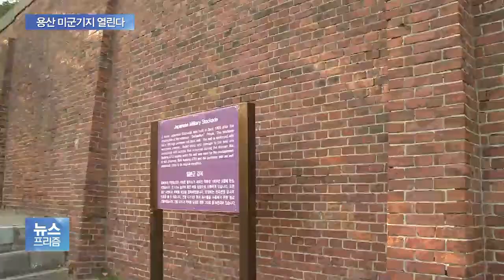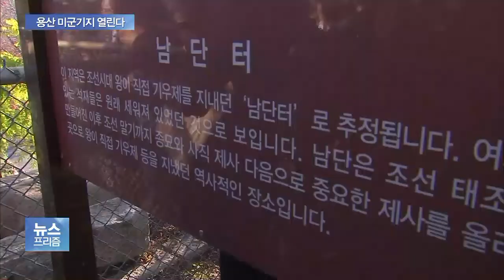114년 만에 열린 ‘금단의 땅’…용산 미군기지 버스투어 시작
서울 한복판에 백 년 넘게 일반인의 접근이 허용되지 않은 땅이 있습니다.

바로 용산 미군기지인데요.

주한미군사령부의 평택 이전을 계기로 오늘부터 기지내 주요 건물과 역사 유적을 둘러볼 수 있는 버스투어가 시작됩니다.

황인표 기자가 먼저 둘러봤습니다.

◇출연: 황인표 기자, 김현미 / 국토교통부 장관